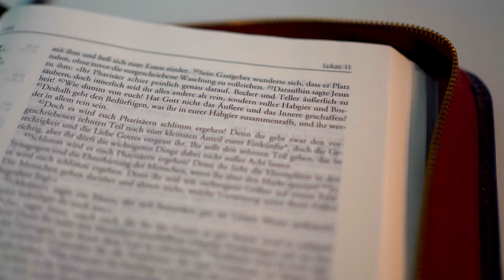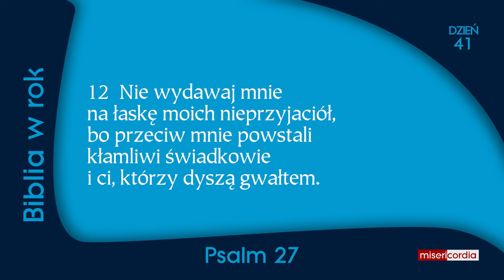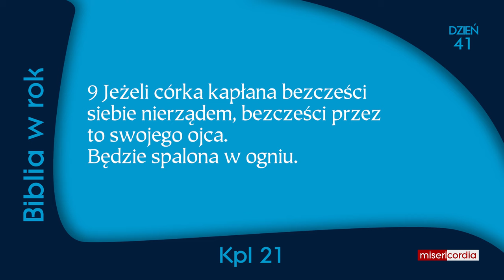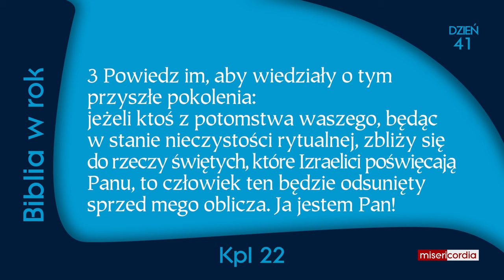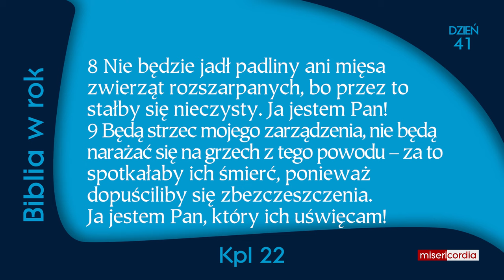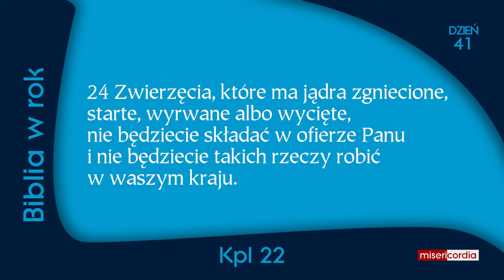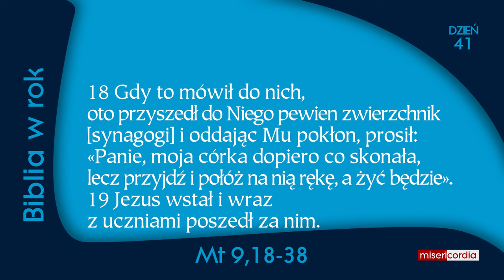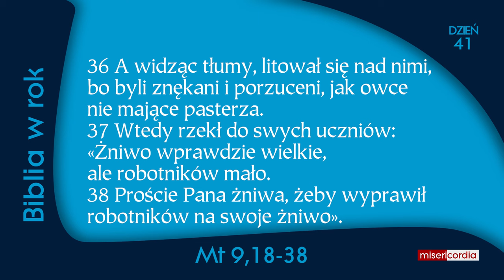Biblia w rok | Dzień 41 | Ps 27; Kpl 21-22; Mt 9,18-38